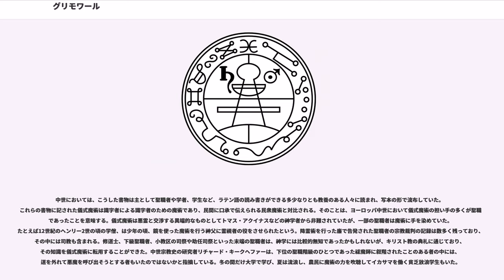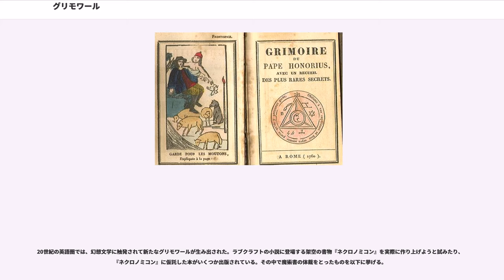グリモワール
グリモワール（、）とは、フランス語で魔術の書物を意味し、特にヨーロッパで流布した魔術書を指す。グリモワ、グリモアとも表記される。奥義書、魔導書（魔道書）、魔法書ともいう。類義語に黒本、黒書（black books）がある。

狭義では悪魔や精霊、天使などを呼び出して、願い事を叶えさせる手順、そのために必要な魔法円やペンタクルやシジルのデザインが記された書物を指すが、魔術を行う側の立場から書かれた悪魔学書、魔術や呪術などに関する知識、奥義を記した古文書、書物全般のことを指す場合もある。

『ソロモンの鍵』『ソロモンの小さな鍵』『黒い雌鶏』などが有名で、特に『大奥義書』の異本『赤竜』に加えられた、黒い雌鶏を使った召喚儀式に登場する「エロイムエッサイム 我は求め訴えたり」（"Eloim, Essaim, frugativi et appellavi"）という呪文は、『魔界転生』や『悪魔くん』、『四月は君の嘘』などの作品に取り入れられ、日本でも有名である。

グリモワールは主として中世後期から19世紀までヨーロッパで流布した魔術の手引書・指南書・便覧を指す。霊的存在の力を利用する「神霊魔術」（demonic magic）や「降霊術」（necromancy）に関するものが多く、儀式、呪文、護符、呪具の作成法、儀式魔術に関連する鬼神学の記述などを主な内容としている。また、種々雑多な“まじない”のレシピ集のようなものもグリモワールに分類される。グリモワールとそうでない魔術書を峻別する絶対基準はないが、ヘルメス主義やネオプラトニズムに基づく哲学的な魔術論や、錬金術や占星術、博物学的な自然魔術の知識の記述を主眼とした書物（アグリッパの『隠秘哲学』、ジョルダーノ・ブルーノの『魔術論』、デッラ・ポルタの『自然魔術』など）は通常グリモワールと呼ばれない。A・E・ウェイトは著書『黒魔術の書』の中で、グリモワールと黒魔術的でない魔術書を暗に区別し、『ホノリウスの誓いの書』はグリモワールではないとしている。

グリモワール（grimoire）という言葉の由来については「文法（書）」を意味するフランス語の grammaire から派生したとの説が有力である。フランスではかつて grammaire はラテン語で書かれた書物を指した。中世ヨーロッパで「文法」（grammatica）といえばラテン語の文法や教養を意味したが、一般の人々にとってラテン語は聖職者などの限られた人だけが読める“ちんぷんかんぷん”なものであった。民衆の中でしばしば「文法」と「魔法」が関連付けられたであろうことは、イギリスで grammar の異形 gramarye が「魔法」の意味で用いられたという事実からも窺知される。グリモワールという言葉が普及したであろう18世紀のフランスでは、民衆語で書かれた廉価本の出版が盛んで、その中には通俗的な魔法書も少なからずあった。そのような魔法書の大衆化傾向にあっても、依然としてラテン語で書かれた魔法書の写本も流布していた。フランス語では grimoire という言葉は「わけのわからない書物」「判読不能な文字」の比喩としても用いられる。

しばしば「グリモワールは中世のヨーロッパで書かれた」と言われるが、必ずしもそうではない。13世紀前半にはパリの司教、が、1267年頃にはロジャー・ベーコンがこうした書物に言及しており、中世盛期後半の12-13世紀ごろには今日グリモワールと呼ばれているような書物がすでにあったことがわかる。しかし現存する写本や刊本の多くは17世紀以降のもので、中世に書かれたものは例外的である。『ソロモンの鍵』の現存する写本の多くは17-18世紀のものであり、『レメゲトン』の現存する最古の版は1641年のものである。現存するグリモワールの中には、中世を起源とする書物の近世における異本と考えられるものもあるが、権威付けのために「中世、あるいは古代に記された原典を現代語訳したもの」と自称している「近世・近代の産物」も多いと考えてよい。

キリスト教徒とイスラム教徒とユダヤ教徒の文化が共存していた12-13世紀のイベリア半島やシチリアでは、アラビア語の書物が盛んにラテン語に翻訳された。その中には、中世アラビアのヘレニズム的魔術を集成した『ガーヤト・アル＝ハキーム』や、自然魔術的な内容を含む偽アリストテレスの『秘中の秘』などもあった。中世ユダヤの魔術書『天使ラジエルの書』もこの時期にラテン語訳が作られている。こうしてもたらされ...